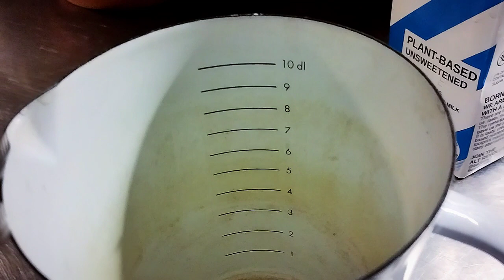Du behåller din plats i kön